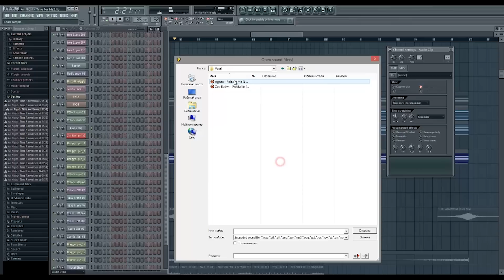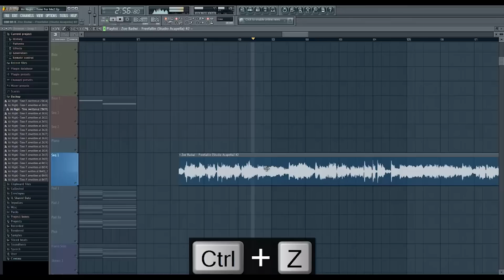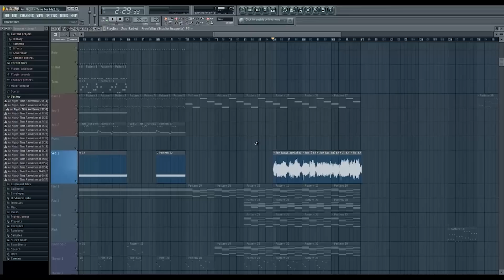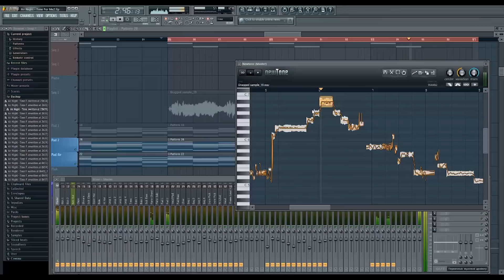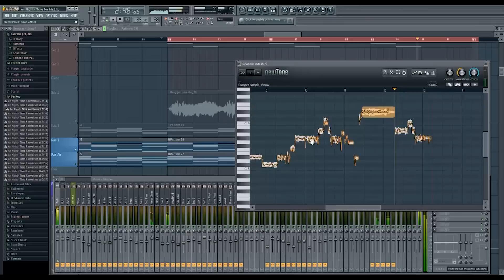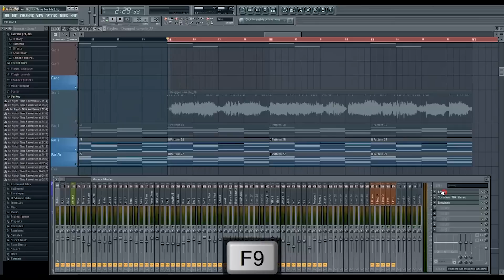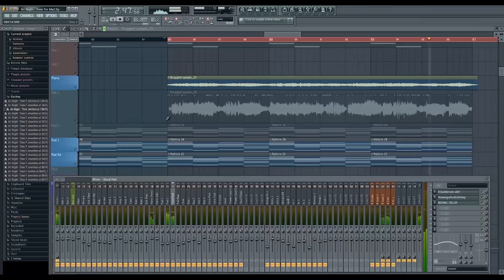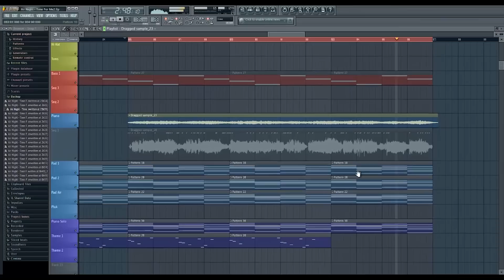Creating Vocal Pads